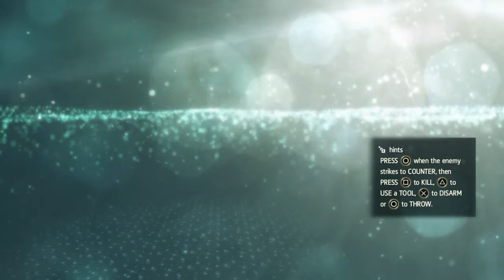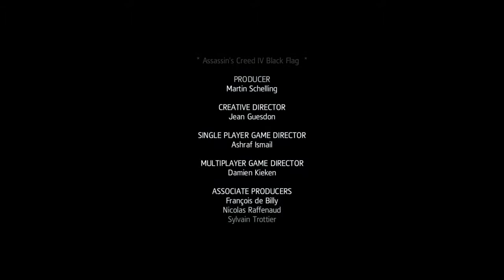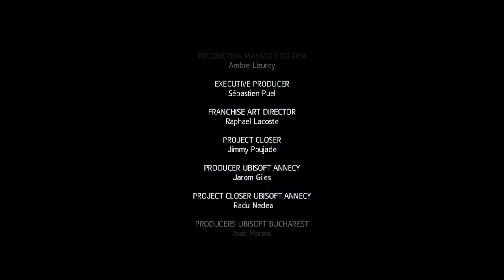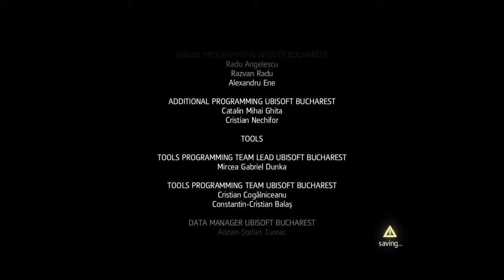Assassin's Creed® IV Black Flag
Playing some Assasins Creed 4 Black Flag.